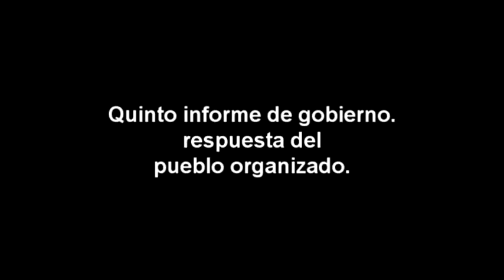En atención al quinto informe de gobierno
Nuestra voz radio en un ejercicio ciudadano. Corrupción, peña nieto, reformas estructurales, desaparecidos, engaño, ine,